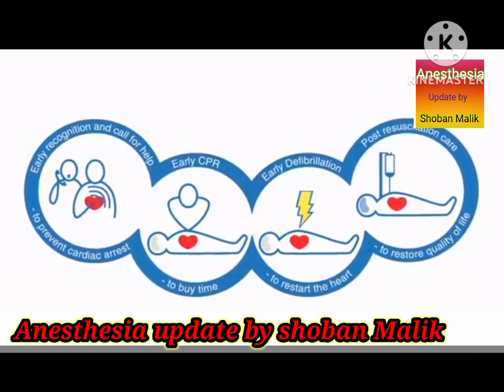Cardiopulmonary resuscitation | CPR(Anesthesia update by shoban Malik)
Cardiopulmonary resuscitation